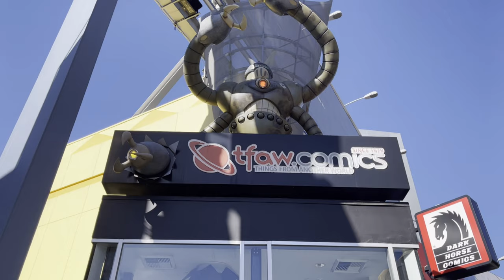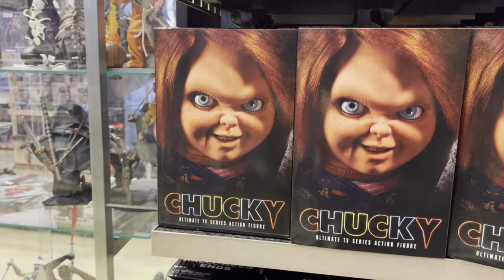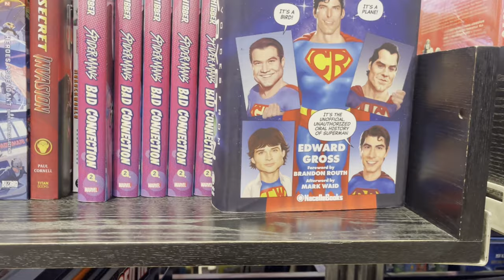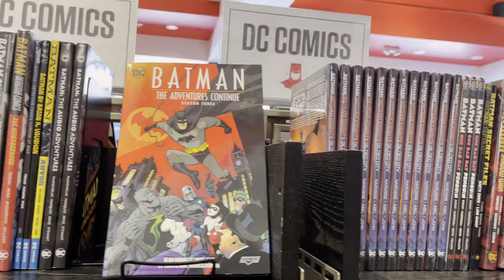THINGS FROM ANOTHER WORLD Comic Book Store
The Things From Another World (TFAW) comic book store at Universal Studios Hollywood CityWalk offers an exciting shopping experience for comic book enthusiasts. TFAW is known for its extensive selection of comics, graphic novels, collectibles, and merchandise from popular franchises like Marvel, DC, Star Wars, and more.

If you're visiting the store, here are a few things you can expect:

Comic Books Galore: TFAW typically stocks a wide range of comic books, including new releases and back issues. Whether you're into superheroes, sci-fi, horror, or fantasy, you'll likely find something that piques your interest.

Graphic Novels and Trade Paperbacks: Browse through shelves filled with graphic novels and trade paperbacks featuring complete story arcs and collected editions of your favorite comic series.

Exclusive Items: Comic book stores often have exclusive variant covers or limited edition items that you won't find elsewhere. Keep an eye out for these unique collectibles.

Friendly Staff: The staff at TFAW are usually passionate about comics and can offer recommendations or help you find specific titles or items you're looking for.

Events and Signings: Depending on the store's schedule, they may host events such as creator signings, release parties, or special promotions. Check their website or social media for updates on upcoming events.